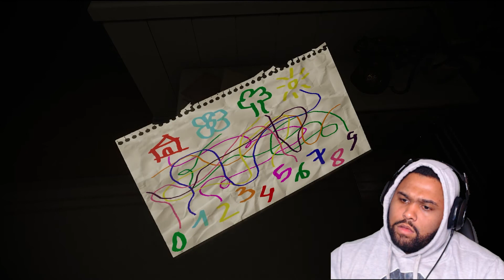This Game Will Keep You Up At Night | Evil Inside Demo Gameplay (Psychological Horror Game)